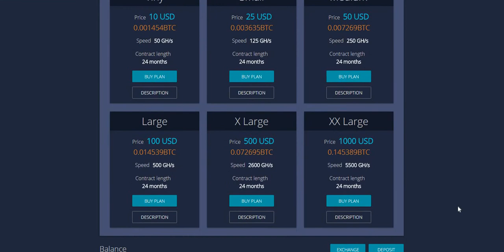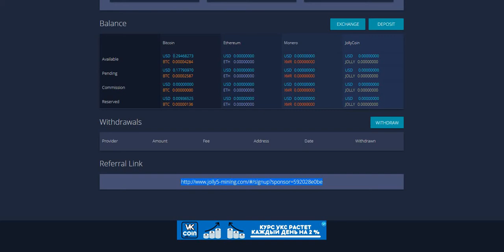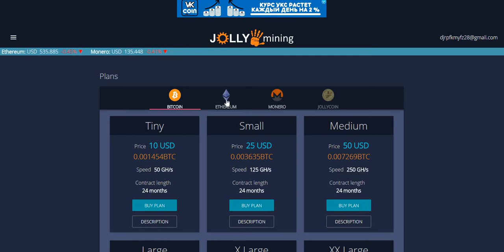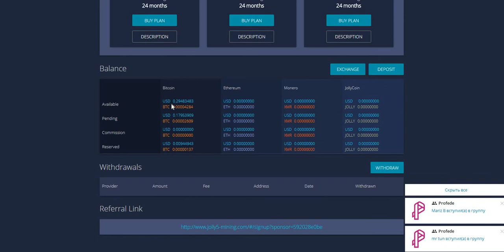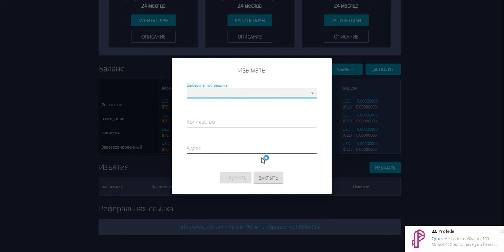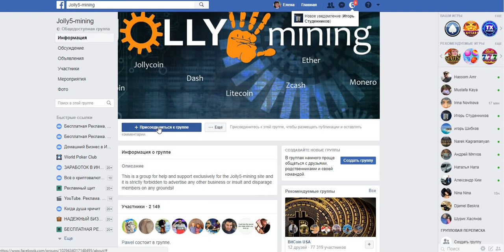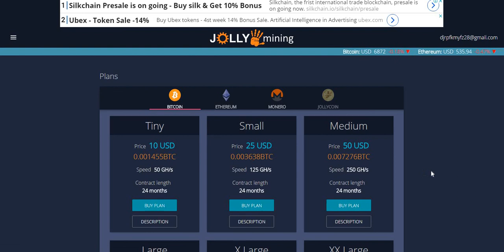Без вложений! JOLLY5 - майнинг. Бонус 70 $ + за реферала 10 $ (информация, дополнение)